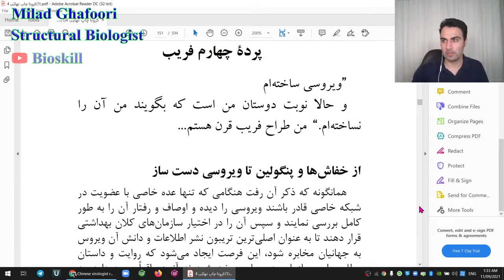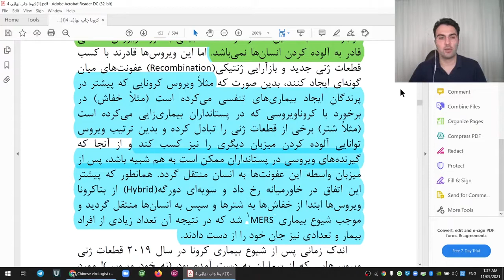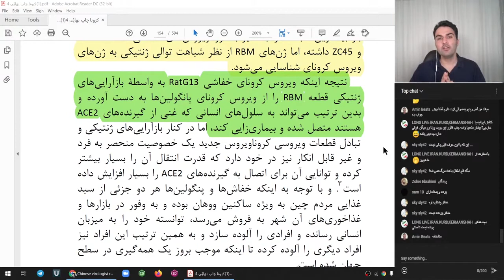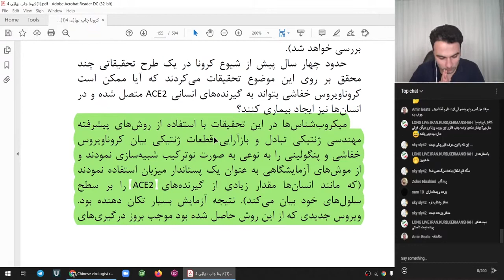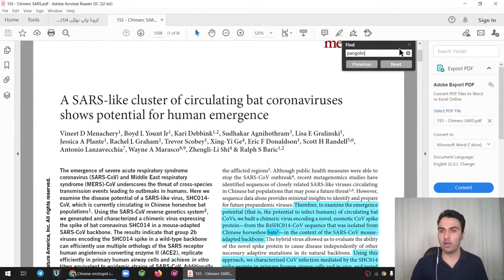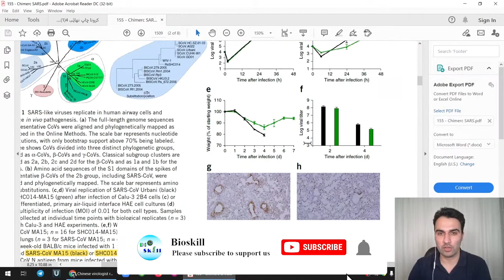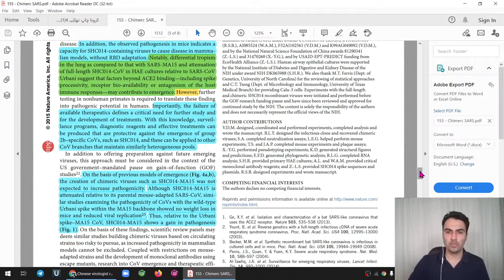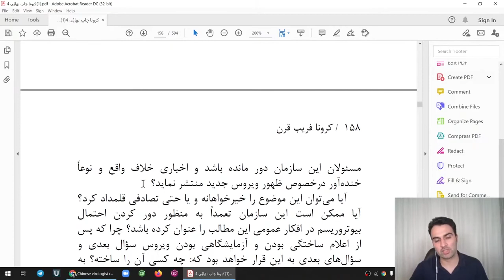پاسخ به شبهات کتاب کرونا فریب قرن- قسمت نهم: بررسی ادعای ساختگی بودن ویروس کرونا در آزمایشگاه!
در این سری ویدیوها قصد دارم کتاب "کرونا فریب قرن" رو با بررسی اسناد به صورت جزئی مورد بررسی و تحلیل قرار بدم. امیدوارم برای شما عزیزان مفید باشه.